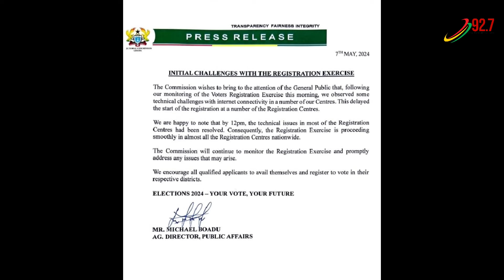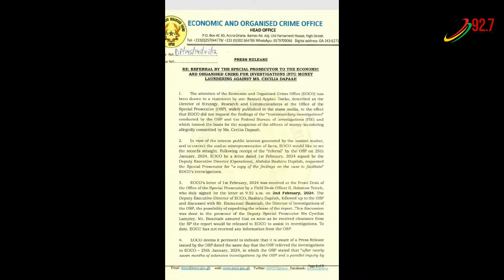HotEdition is live with Alfred Akrofi Ocansey and Beatrice Adu